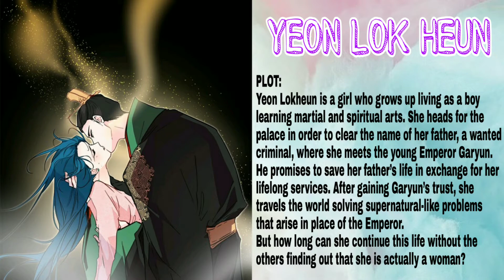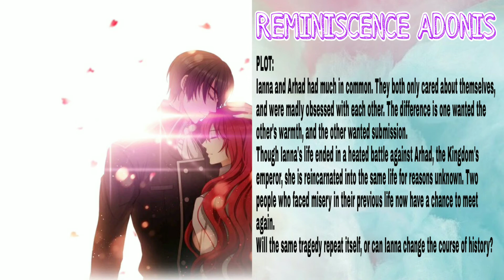"Manhwa Historical where female lead is good in sword fighting"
I created this video to recommended top best manhwa where female leads good in using sword and do sword fighting.

☑Definition:

🔹Manhwa - refers to comics originating from South Korea. It was brought to the country during the Japanese occupation. Similar to manga, manhwa has been used as source material for various series. K-dramas such as Cheese in the Trap and Itaewon Class were adapted from webtoons, the term for digital manhwa. Manhwa is read from left to right, similar to American comics. Digital versions are in color.

🔹Isekai - translated as "another world" or "different world" which involve the main character being transported into another world via either reincarnation, summoning, or a god transmigrating them. The setting is usually but not always, medieval fantasy with swords and magic.

✔Definition credits to:
⚜Epic Stream

For those who wants to know what LEGAL Apps or Sites should you use to read MMM please visit the link: